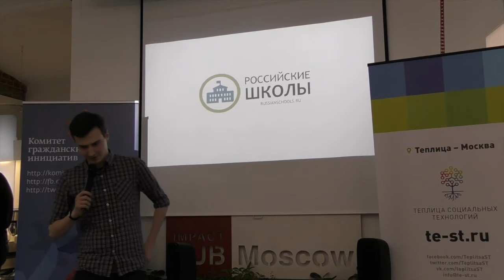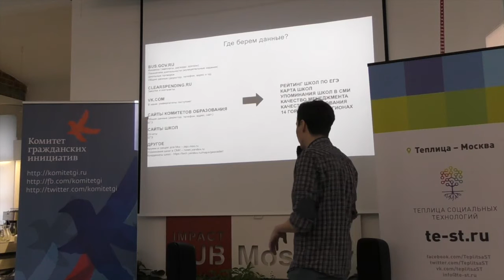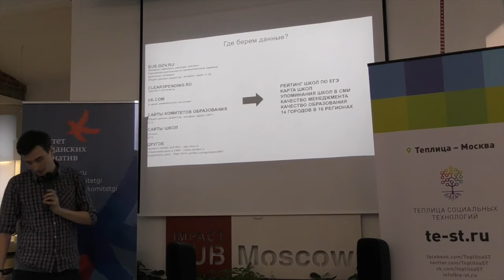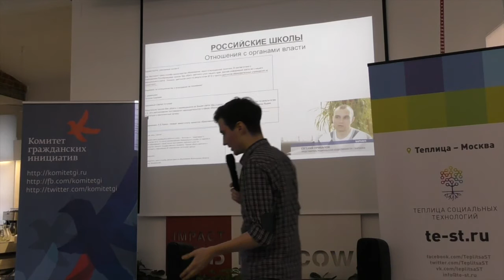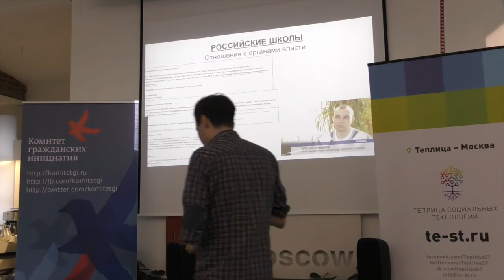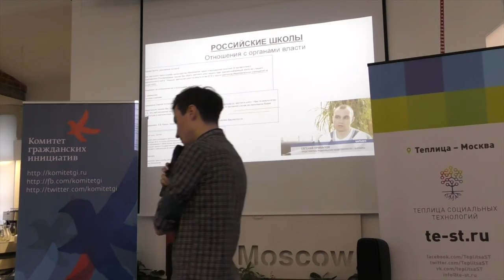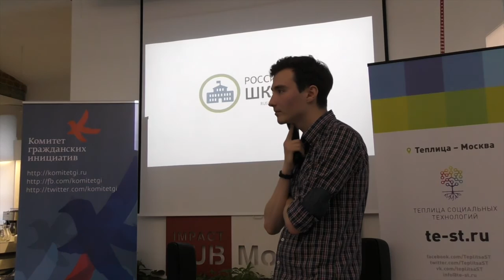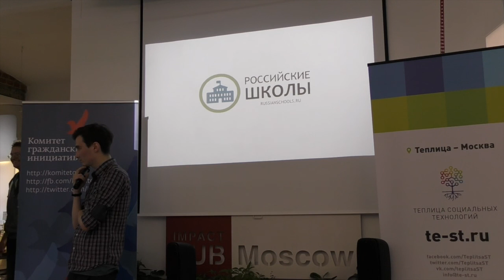Open Data Day 2016 (Москва). Часть 5. Сергей Устинов